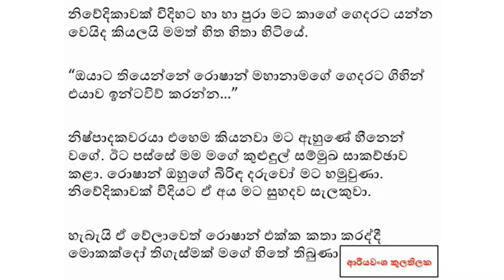Nirosha Perera Strange Love with Roshan Mahanama...නිරෝෂාගේ උමතු ආදරේ මෙන්න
Nirosha Perera Strange Love with Roshan Mahanama...